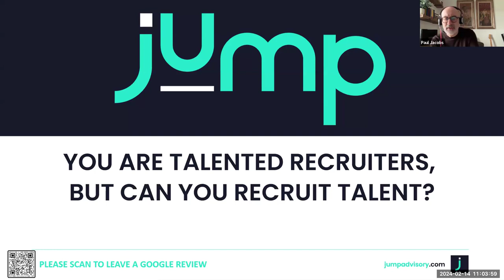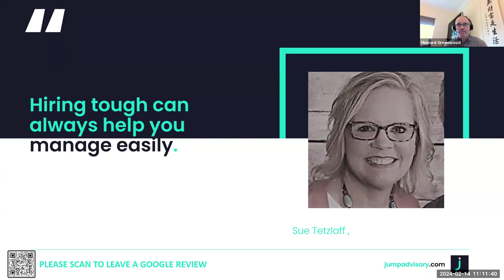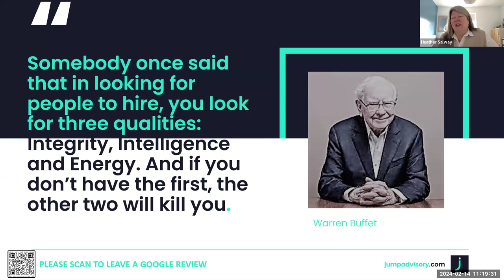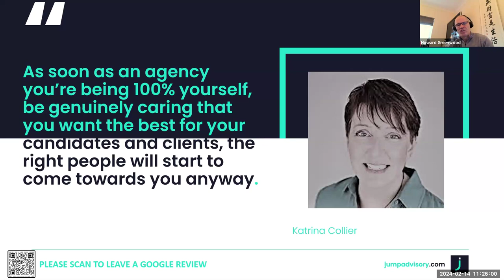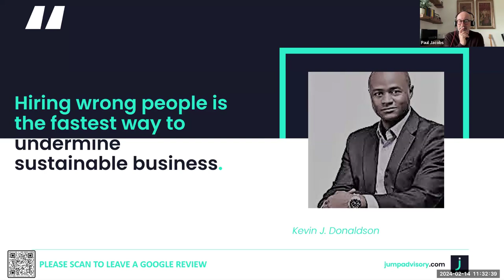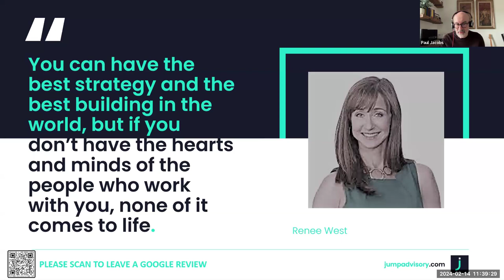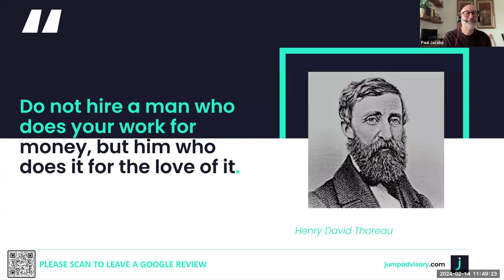Recruitment Mentors - Building a successful mentoring program & recruitment Strategy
"Talent Attraction: You are talented recruiters, but can you recruit talent?"

As recruitment leaders, we understand your pivotal role in sourcing, attracting, and retaining top talent for your agency. However, in today's rapidly evolving landscape, it's crucial to continuously assess and refine our strategies to stay ahead of the curve. As the recovery gathers pace, will your current team keep up, or will you be left behind?

Great recruitment leaders are always looking for talent to add to their portfolio of high achievers, are you?

In this webinar, we will delve into three key points that are vital for the success of any recruitment agency:

1. How do you attract and retain the best talent?

We'll explore innovative approaches, best practices for attracting top-tier talent, and strategies for fostering a culture of retention within your organisation.

2. Are you still blaming the people, "We recruited a wrong'un"? Does this need to change?

It's time to challenge traditional mindsets and examine whether assigning blame to candidates is outdated. We'll discuss the importance of taking ownership of the recruitment process and implementing proactive solutions to mitigate hiring mistakes.

3. Is your recruitment process fit for purpose?

We'll evaluate the effectiveness of your current recruitment processes and identify areas for improvement. Whether it's streamlining workflows, leveraging technology, or enhancing candidate experiences, we'll provide practical insights to ensure your recruitment process remains agile and adaptive.

The Jump experts will share valuable insights and actionable strategies to help you optimise your talent acquisition efforts and drive success for your recruitment agency.

Recruitment Mentoring - The Recruitment Mentoring Program
handles recruitment's unique HR mentoring programme is an exciting collaboration between our clients facilitated by us. National mentoring month on how to engage and recruit.

Talks mentoring mentor recruitment:

Peer mentoring: recruiting, training, and ensuring longevity, recruitment mentors, How to find a mentor
MENTOR RECRUITMENT MENTORS, Top Mentor